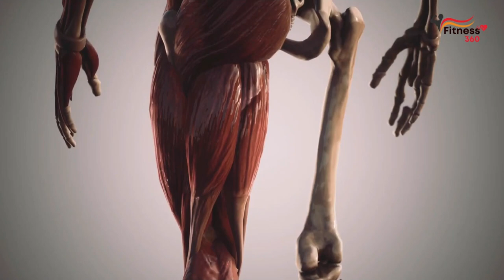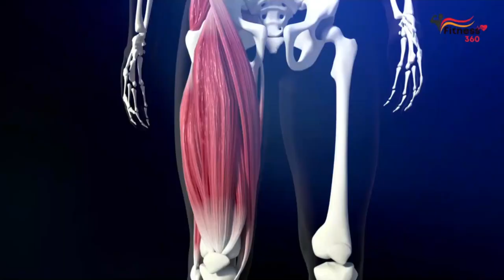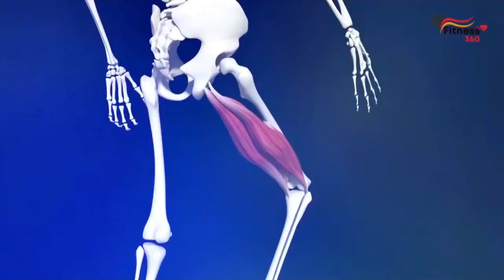What Happens to Your Body When You Do Barbell Squats Every Day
What Happens to Your Body When You Do Barbell Squats Every Day In this video, I'll tell you what happens to your body when you do barbell squats every day.

00:00 Barbell squats every day
 00:16 Barbell squats benefits
01:38 What muscles do barbell squats work
02:17 How to prepare for barbell squats
02:47 How to do barbell squats properly